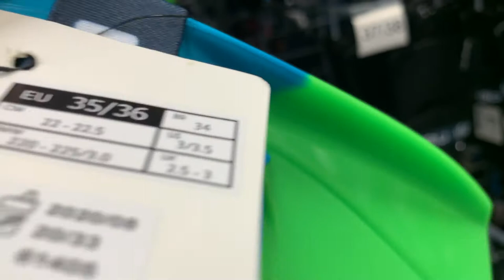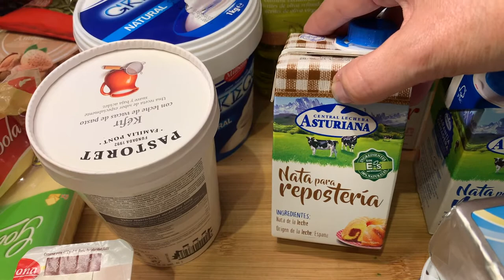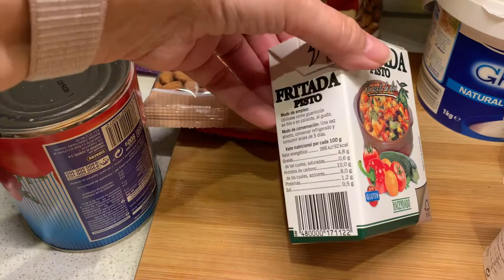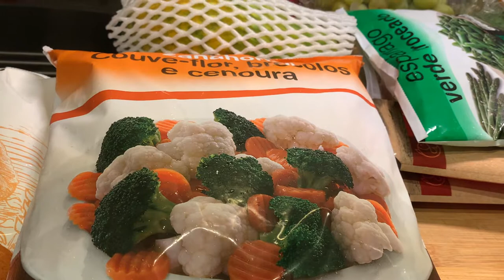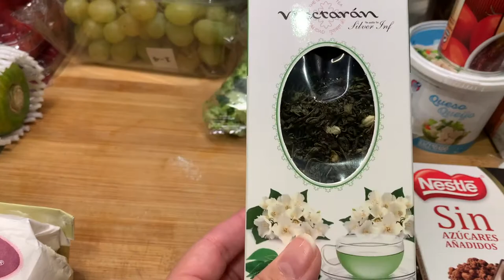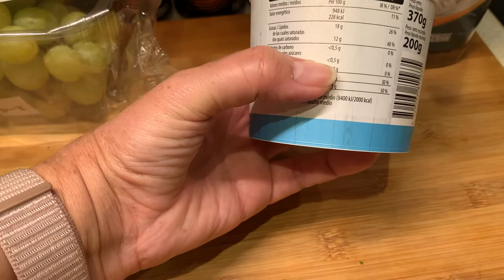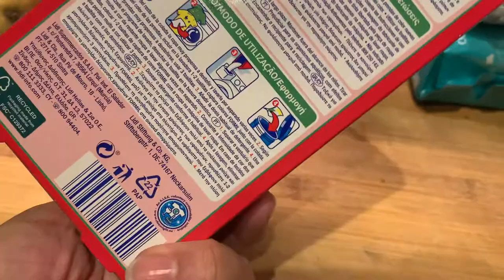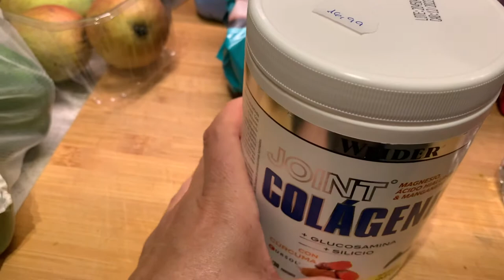تقدية كل اول شهر، تنظيم الدولاب روتين مختلف - طاولة الطبخ مع لطيفة و سعيدة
شارك التسوق الذي أقوم به في بداية كل شهر ، ونشتري ما نحتاجه وما تستهلكه عائلتي ، وبالطبع نحتاج كل أسبوع إلى الفواكه والخضروات والزبادي.
لقد نظمت خزانة ملابس ابنتي ، وأشارك الأفكار التي يمكن أن تكون مفيدة للعديد من النساء مثلي ، وأحب التنظيم والتنظيف ورؤية المنزل مجمّعًا ، وهذا يريحني كثيرًا.

Comparto mi comprita que hago al principio de cada mes, compramos lo que necesitamos y lo que mi familia consume, y por supuesto cada semana se hace falta frutas y verduras y yogures.
Organizé el armario de mi hija, comparto ideas que pueden ser utiles para muchas mujeres como yo, me gusta organizar y limpiar y ver la casa toda recogidita , me relaja mucho.